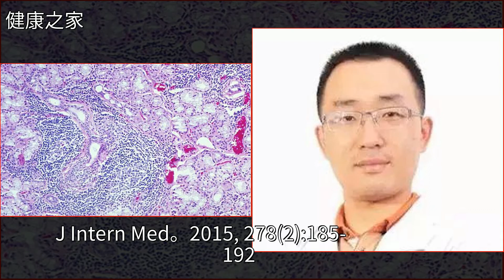「一“孔”之見」青年女性，低鉀血癥，代謝性酸中毒一例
「一“孔”之見」青年女性，低鉀血癥，代謝性酸中毒一例心血管病,高血壓,健康「一“孔”之見」青年女性，低鉀血癥，代謝性酸中毒一例心血管病 高血壓 健康